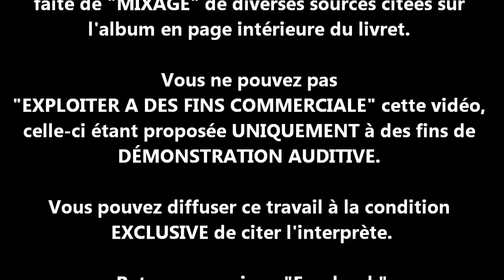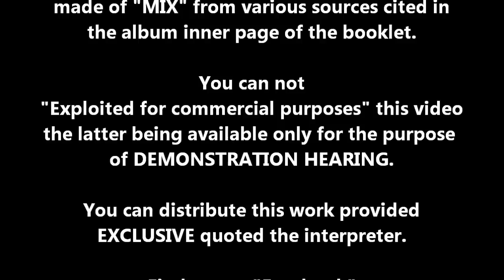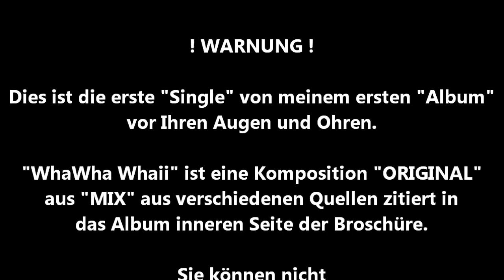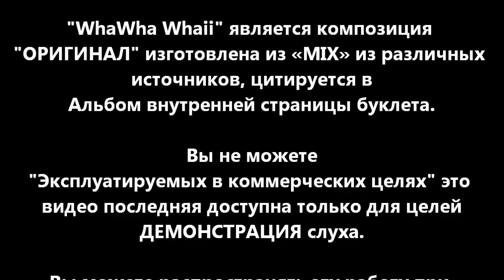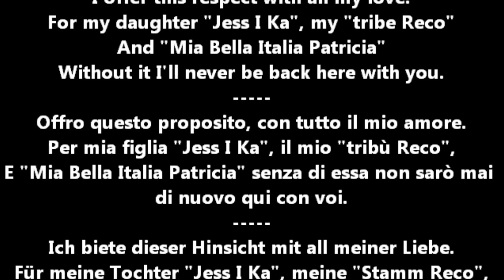L.Z.D Looping Zoolouf Deejay - WhaWha Whaii (Original Mix LZD French Touch) - HDPROMO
L.Z.D Looping Zoolouf Deejay

WhaWha Whaii (Original Mix LZD French Touch)

Time / BPM
5.02 / 92.50

Year / Album
2011.09
The First, The Beginning Of The Story

Je vous offre ce titre avec tout mon amour.
Pour ma fille "Jess I Ka", ma "Tribue Reco",
Et "Mia Bella Italia Patricia"
Sans elle je ne serai jamais revenu ici avec vous.
I offer this respect with all my love.
For my daughter "Jess I Ka", my "tribe Reco"
And "Mia Bella Italia Patricia"
Without it I'll never be back here with you.
Offro questo proposito, con tutto il mio amore.
Per mia figlia "Jess I Ka", il mio "tribù Reco",
E "Mia Bella Italia Patricia" senza di essa non sarò mai
di nuovo qui con voi.
Ich biete dieser Hinsicht mit all meiner Liebe.
Für meine Tochter "Jess I Ka", meine "Stamm Reco",
Und "Mia Bella Italia Patricia" ohne sie werde ich nie
wieder hier bei euch.
Yo ofrezco este sentido, con todo mi amor.
Para mi hija "Jess I Ka", mi "tribu Reco"
Y "Mia Bella Italia Patricia"
Sin ella nunca voy a estar aquí con ustedes.
Ofereço este respeito com todo o meu amor.
Para minha filha "Jess I Ka", a minha "tribo Reco"
E "Mia Bella Italia Patricia"
Sem ele eu nunca vou estar de volta aqui com você.
Я предлагаю этом отношении со всеми любовь
моя.
Для моей дочери "Jess I Ka", мое "племя Reco"
И "Mia Bella Italia Патрисия"
Без него я никогда не вернусь сюда с вами.
أقدم هذا الصدد مع كل حبي.
لابنتي "جيس أنا كا "Jess I Ka" قبيلة ريكو"
و "ميا بيلا ايطاليا باتريشيا"
بدون ذلك أنا لن أكون هنا معكم.
私はすべての私の愛でこの点を提供します。
のための私の娘 "Jess I Ka"、私の"部族レコ"
と"ミアBella Italiaのパトリシア"
それがなければ私はあなたに戻ってここにいることは決してない
だろう。

Peace Love and Music. Everybody dance now